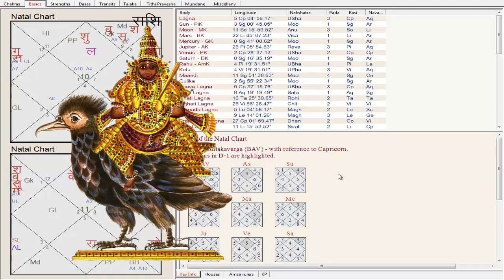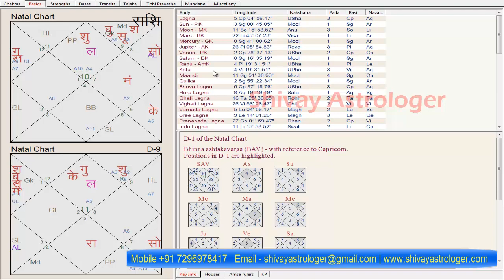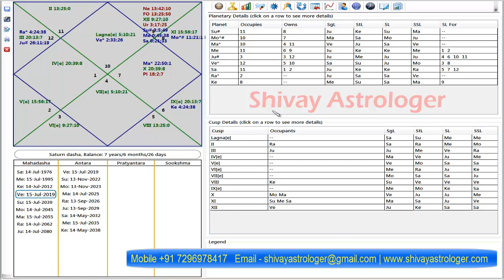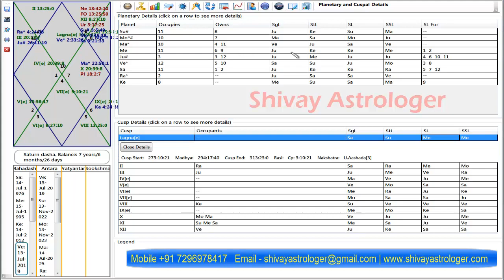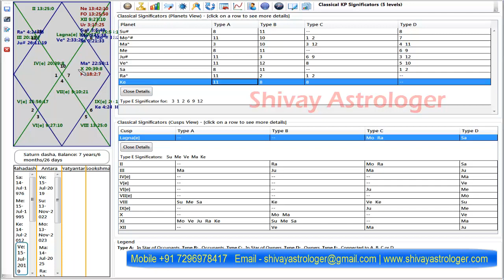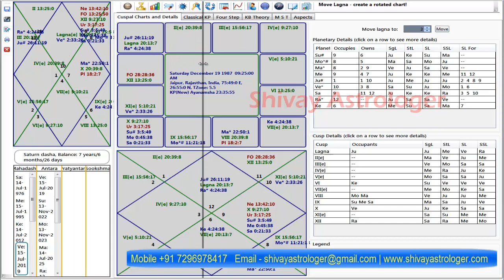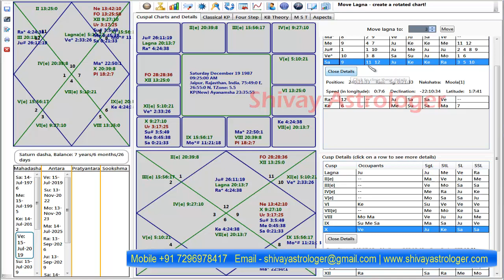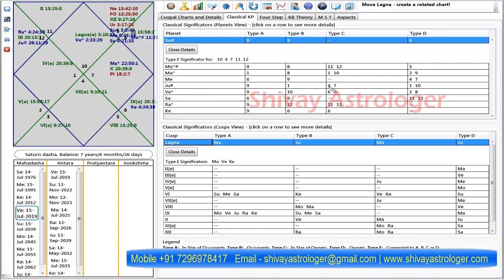Which planet is responsible for twins? | How to Predict Twin Birth Chart | Kundli Vishleshan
Topics in this Videos : -
1. Which planet is responsible for twins?
2. How do you find twins in a natal chart?
3. Do twins have the same astrological charts?
4. Can astrology predict twins?